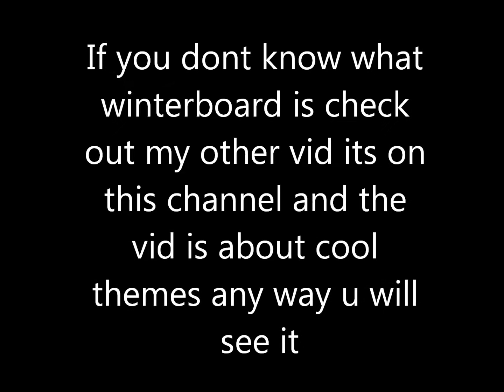How to get Five Rows of apps (25 apps per page) on your Ipod Touch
more apps per page